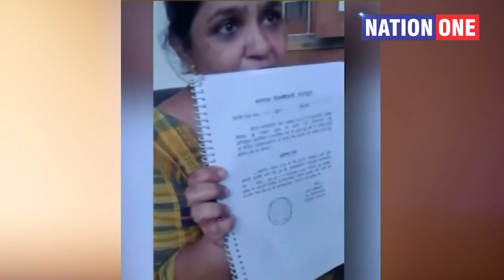Dehradun गांधी पार्क के बाहर बेच रही Namkeen-Biscuit पहली महिला Para Shooting Champion, भावुक Video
देहरादून के गोविंदगढ़ की रहने वालीं दिलराज कौर अंतरराष्ट्रीय पैरालंपिक शूटर हैं. उन्होंने दो दर्जन से ज्यादा गोल्ड मेडल जीते हैं. लेकिन अब दिलराज किराए की मकान में अपनी माता गुरबीत कौर के साथ रहती हैं और आर्थिक तंगी के कारण गांधी पार्क के पास नमकीन-बिस्किट बेच रहीं हैं.